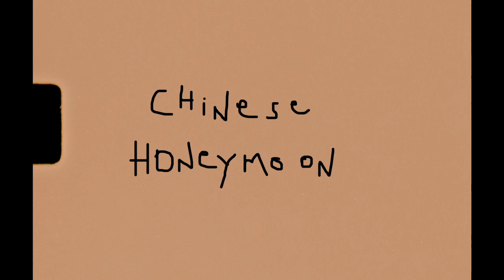Chinese Honeymoon | Trailer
Documentary directed by Elisa Fuksas
Ita 2013, 25 min

Il diario di un viaggio di famiglia in occasione dell'inaugurazione del nuovo Aeroporto Internazionale di Shenzhen, in Cina, progettato dagli architetti Massimiliano e Doriana Fuksas. Una collezione di ricordi, pensieri, confidenze, dove l'architettura diventa il risultato di un incontro, di una vita spesa insieme, insomma una storia d'amore.